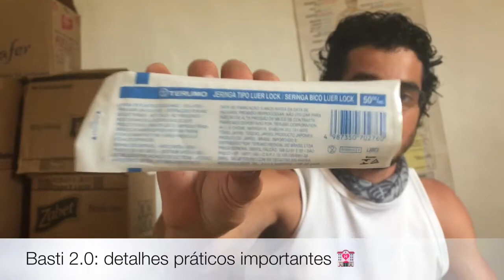Ayurveda matra basti o que é? tutorial 2.0 com orientações práticas importantes para auto-aplicação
Veja dicas instrumentais de como fazer o Basti de forma detalhad. Aprenda orientações práticas sobre equipamento, horários, preparação, procedimentos e higienização para fazer matra basti! PLAYLIST - Vata, Apana & Intestino Grosso Beleza!

Informações Gerais
Para Nos Conhecer Melhor ::

Editorado por Lucas Alexandre 12/06/20